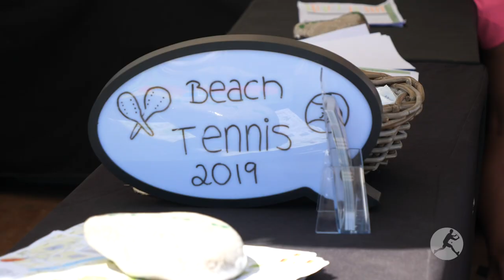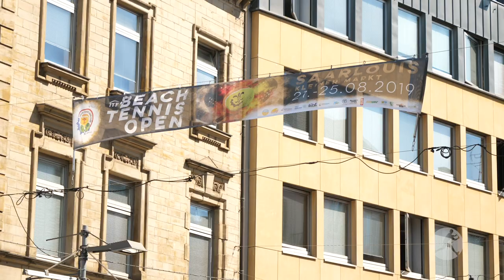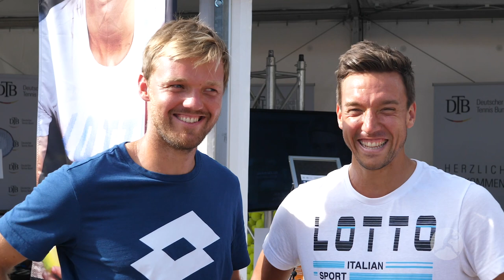Tiebreak - das DTB-Videomagazin: Folge 8 beim Beach Tennis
Im August ist  „Tiebreak“ zu Gast bei den Beach Tennis Open in Saarlouis, um einen Blick hinter die Kulissen des Trendsports zu werfen. Moderator Marcel Meinert spricht mit der amtierenden Weltmeisterin Maraike Biglmaier über die Entwicklung und Vorzüge der immer populärer werdenden Sportart. Außerdem: Laura Siegemund verrät Persönliches in „1 Minute mit...“ und die French Open-Sieger Kevin Krawietz und Andreas Mies treten gegeneinander in der 30-Sekunden-Challenge an.